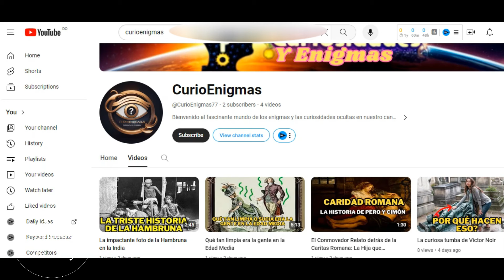Jesús nos habla de qué es el Éxito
En este fascinante capítulo de El Diario de Eliseo de J.J. Benítez, exploramos las profundas palabras de Jesús de Nazaret sobre el verdadero significado del éxito. ¿Es el éxito fama, riqueza o poder? Jesús revela una perspectiva completamente diferente que desafía nuestra comprensión moderna. Acompáñanos en esta reflexión única sobre lo que realmente importa en la vida, y descubre cómo el éxito está vinculado al propósito espiritual y la conexión con el Padre Azul.

- Caballo de Troya es una saga de libros divulgados por el periodista y escritor español Juan José Benítez López y Publicada por editorial planeta
- Recomendamos leer sus libros, para información adicional ya que en estos videos la información que se entrega es personal y resumida.
- Las opiniones vertidas en los comentarios son responsabilidad de quienes las emiten y no representan necesariamente el pensamiento del canal.
- En el uso de material de terceros, si existen, se acogen a las normas de uso justo (art. 107).